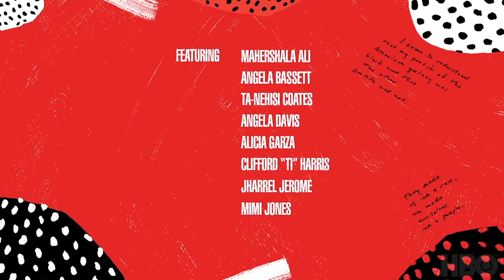AAFCA Virtual Roundtable: Between The World And Me Interview- Kamilah Forbes & Susan Kelechi Watson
Join the AAFCA members as they interview KamilahForbes and SusanKelechiWatson about their her new HBOMax film BetweenTheWorldAndMe. Watch the AAFCA Virtual Roundtable: Between The World And Me with Kamilah Forbes & Susan Kelechi Watson. Between The World And Me will premeire on November 21 on HBO Max.

About AAFCA: The African-American Film Critics Association (AAFCA) actively reviews cinema at-large, with a particular emphasis on films which include the Black experience.